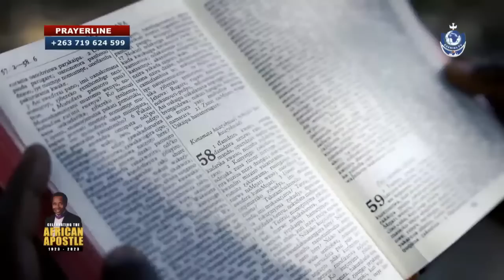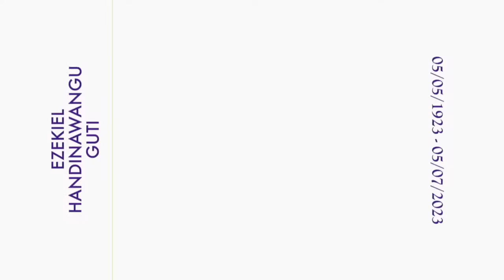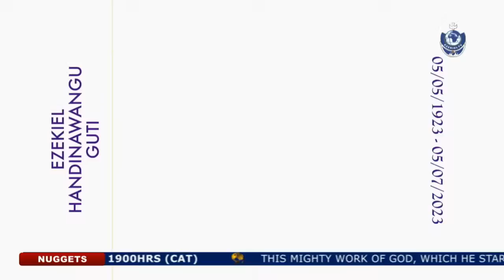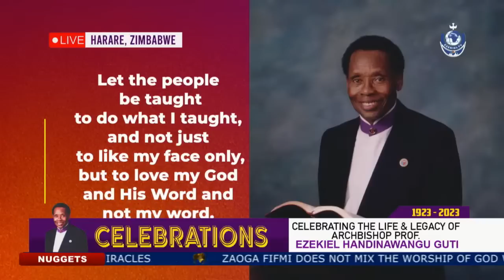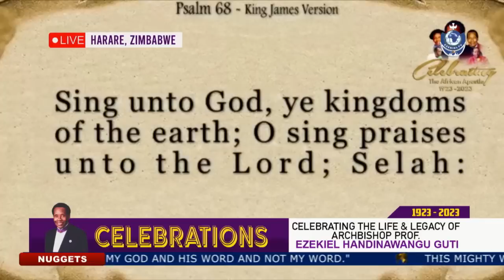Celebrating the Life & Legacy of our father, Archbishop Prof. Ezekiel Handinawangu Guti